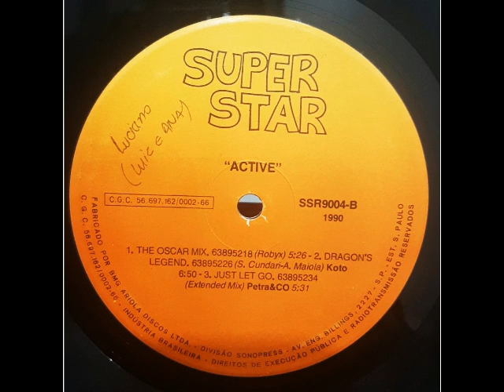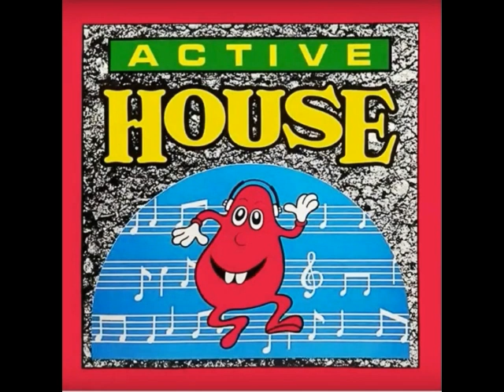Active House (1990) [Super Star Records - LP, Compilation]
Various – Active House
Label: Super Star Records (2) – SSR9004
Series: Active House
Format: Vinyl, LP, Compilation, Partially Mixed, Unofficial Release
Country: Brazil
Released: 1990
Genre: Electronic
Style: Euro House, Italo House, Italo-Disco, House